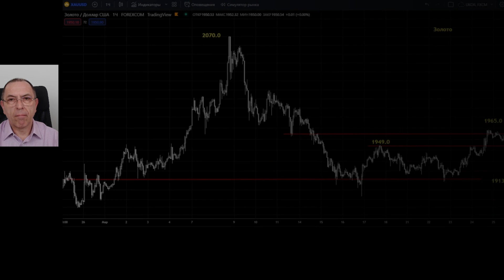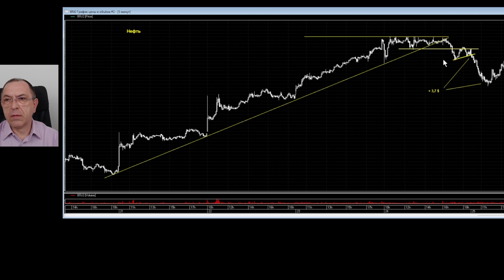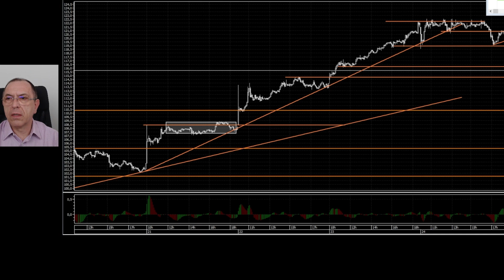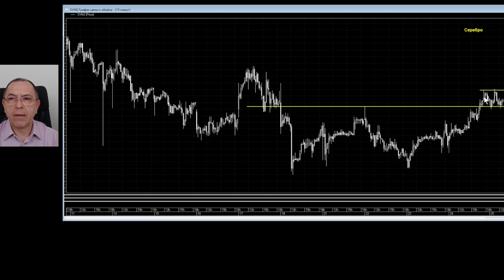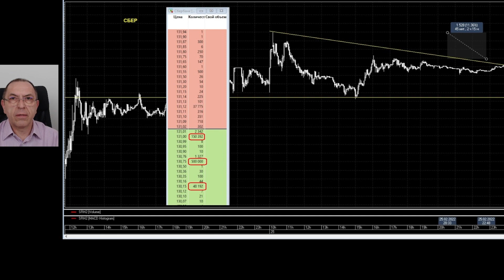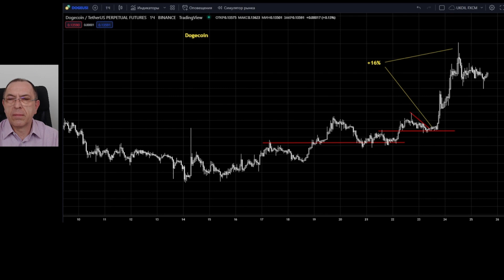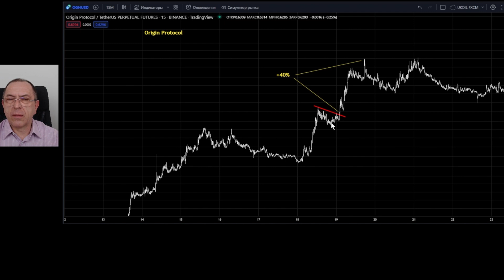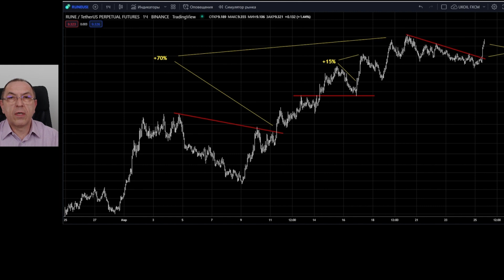Рынок открылся! Торговые сигналы и их отработка! Волатильность на пределе!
🔥"Криптовалютный Интенсив 2.0" старт уже 19 мая!